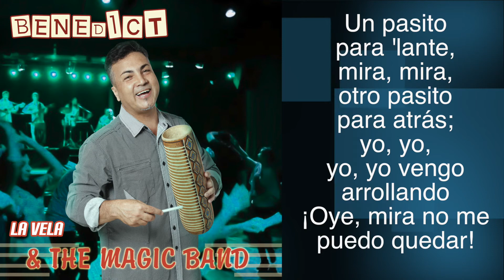BENEDICT THE MAGIC BAND - LA VELA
Fotografía:
Carlos Pulgarín “Chamber”

NUESTROS SERVICIOS